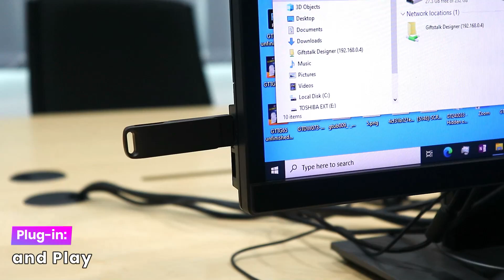Metal Swing Black USB Flash Drive - 8GB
A sleek and sophisticated Metal Swing Black USB Flash Drive – 8GB that will carry information and your logo anywhere you want to go. Come with bright metallic finishing that help expose your company logo, and flip in metal cover for extra protection USB connector.